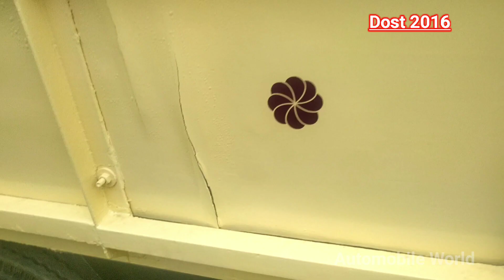Dost 2016 Modal Load Vehicle For Sales 9994765545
SIR PLEASE CALL ME OFFICE TIME
10.00 AM TO 5.00 PM

(SUNDAY LEAVE )

10.00 AM TO 5.00 PM

1.AUTOMOBILE WORLD

MY CHANNEL OTHER VIDEOS LINKS

CREDIT:
Source: Wikipedia